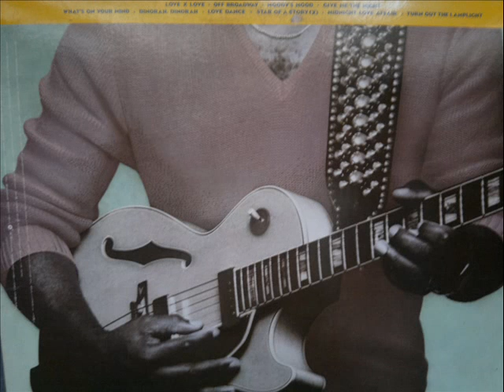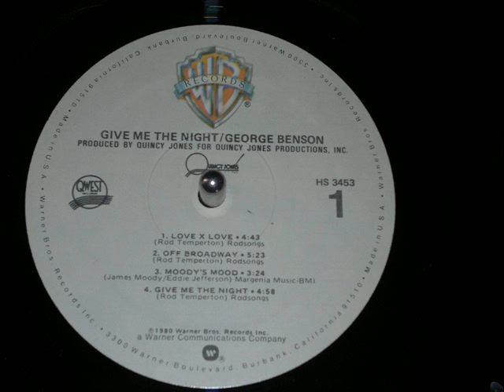George Benson, Give Me The Night (Funk Vinyl 1980) Full HD !